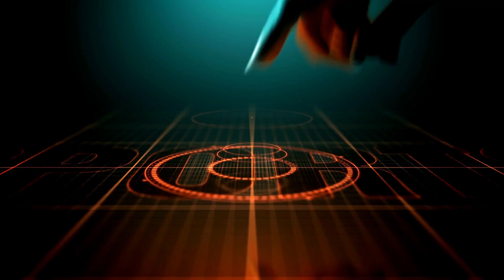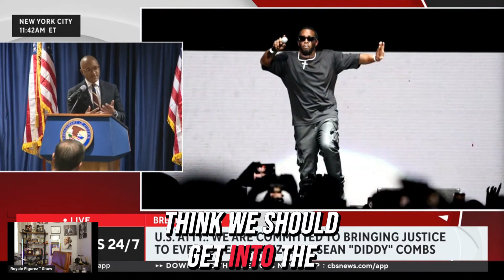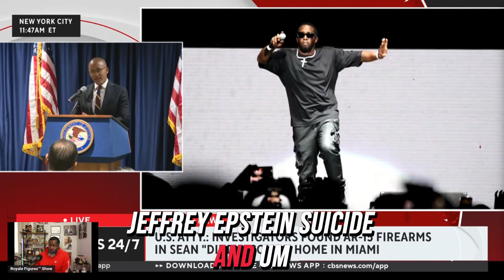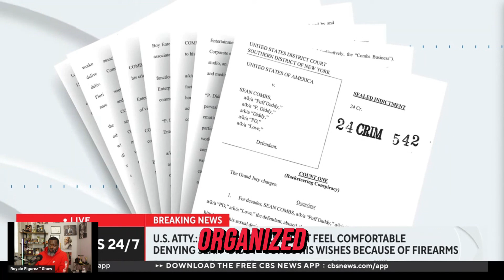My Reaction to Diddy’s Shocking Sex Trafficking & Racketeering Charges!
In this reaction video, I share my thoughts on the serious charges Sean "Diddy" Combs is facing, including sex trafficking and racketeering, as discussed in a CBS News report. Prosecutors revealed details of the case, with insights provided by U.S. attorney Damian Williams, CBS News correspondent Jericka Duncan, and celebrity lawyer Chris Melcher. This video is for commentary purposes, where I give my opinion based on the information presented in the CBS News segment.